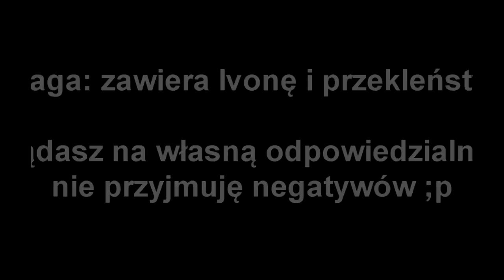Bad Company 2: Przygody Majaka w Ivonie [PL] cz. 1/2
Parodia pierwszej misji z Battlefield: Bad Company 2 przy użyciu Ivony. Dowiedz się co tak naprawdę się wydarzyło podczas początkowego fragmentu gry.
Pierwsza przeróbka którą nie składałem w jeden dzień, mam nadzieję że to widać xD.
Dzięki za 80 tysięcy odsłon moich parodii Battlefieldów w momencie uploadowania filmiku.
PS
Gdybyście byli ciekawi jak wygląda taki filmik (obie części naraz) w programie do video to kliknijcie poniżej. To naprawdę mnóstwo roboty... (zrobione tuż przed końcem bez kilku poprawek)